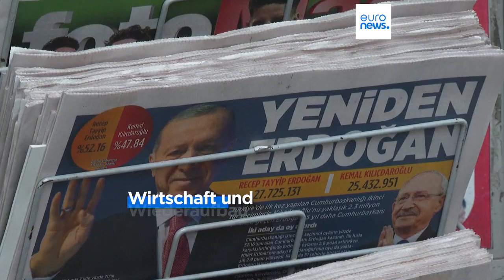Wahlbeobachtermission der OSZE und Europarat: "Freie, aber unfaire Wahlen in der Türkei"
Die OSZE und der Europarat haben Erdogans übermäßige Präsenz in den Medien kritisiert. Auch die Hassrhetorik gegen Minderheiten im Wahlkampf steht in der Kritik der internationalen Wahlbeobachter.